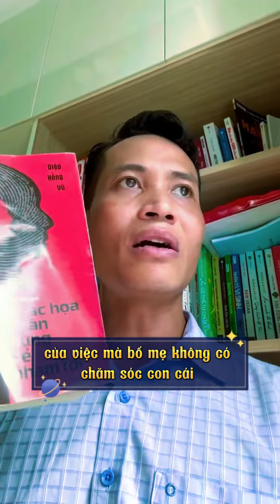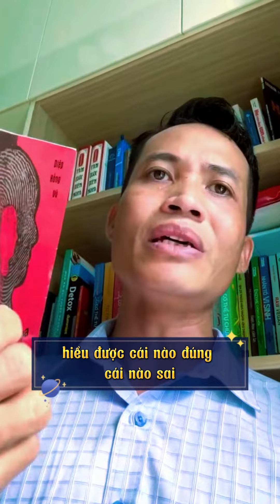Lứa tuổi phạm tội hiện nay tại sao lại đa số là trẻ em?